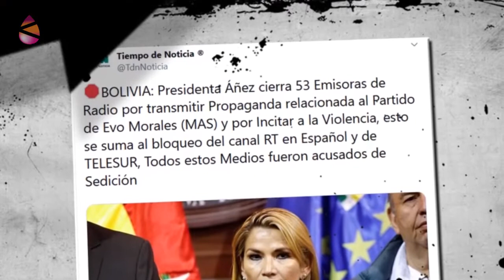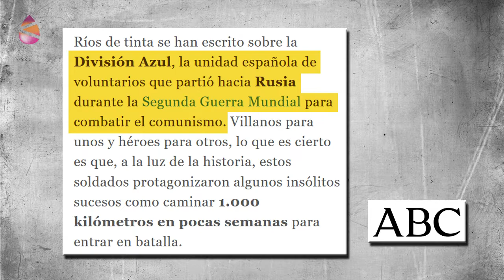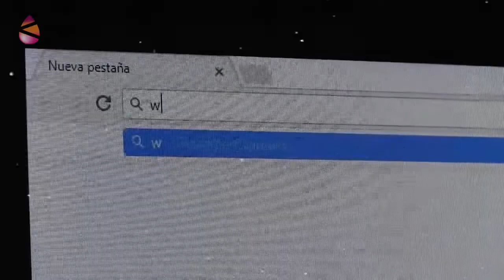Perlas Informativas - Feminismo golpista: lo último en utilizaciones mediáticas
La publicidad no tiene reparo en utilizar, para la causa de la venta, la causa de la justicia social. Vale todo: desde el marxismo y el Che Guevara hasta el ecologismo, pasando –como ahora ocurre- por el feminismo. Si es indignante que las mujeres cobren menos que los hombres, ahí tenemos a la empresa de juguetes Hasbro: ha creado Mrs. Monopoly, "el primer juego en el que las mujeres ganan más que los hombres" .

Aquí os dejamos esta y otras "perlas Informativas" recopiladas en el último mes.
Una recopilación audiovisual basada en las perlas informativas del periodista Pascual Serrano.